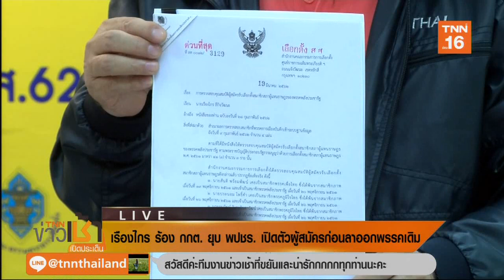'เรืองไกร' ร้อง กกต. ยุบ พปชร. เปิดตัวผู้สมัครก่อนลาออกพรรคเดิม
ผู้สมัคร ส.ส. พรรคประชาธิปัตย์ ร้อง กกต. สอบเอกสารลับกระทรวงกลาโหม สั่งกำลังพลหนุนพรรคพลังประชารัฐ ด้าน อดีตผู้สมัคร ส.ส.ไทยรักษาชาติ ยื่น กกต. สอบพรรคพลังประชารัฐ เปิดตัวผู้สมัคร ก่อนลาออกจากพรรคเดิม